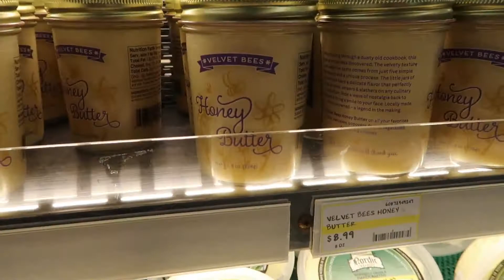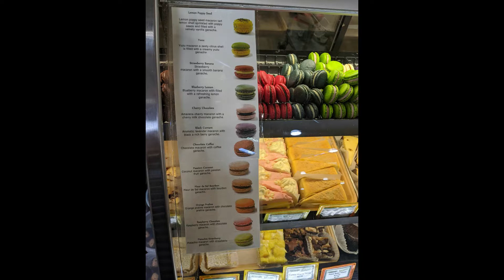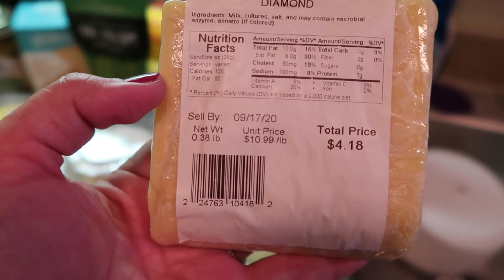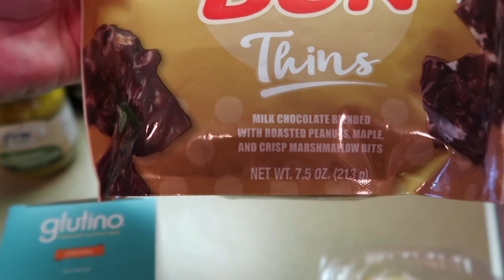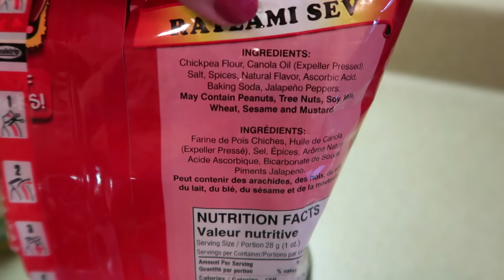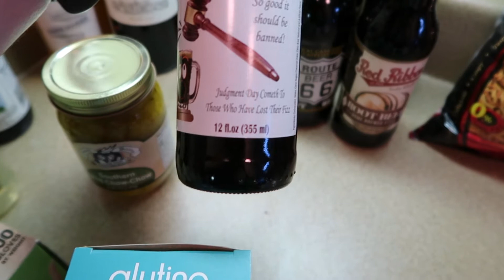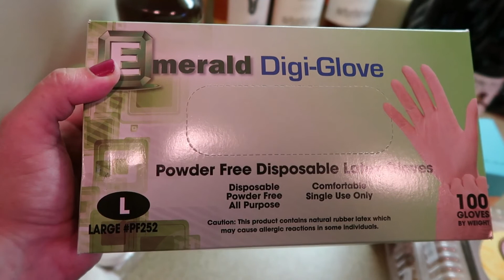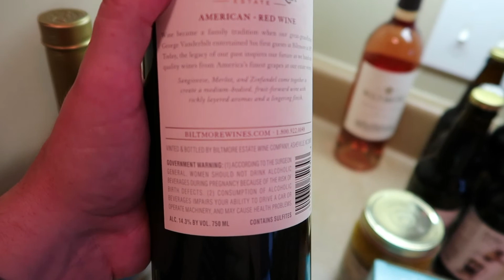Jungle Jims Haul|200,000ft Grocery Store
I am a former chef, dog mom, and coach for online business owners.  I love providing tips, tricks, and advice on making food more enjoyable.

Any information related to food, food safety, cooking, recipes, etc. are my opinions only. Creatively Rich/ Anne Tipton is not liable and/or responsible for any advice, services, or product you obtain through this video. My opinions and the views expressed in my videos do not represent the views of my employer.*